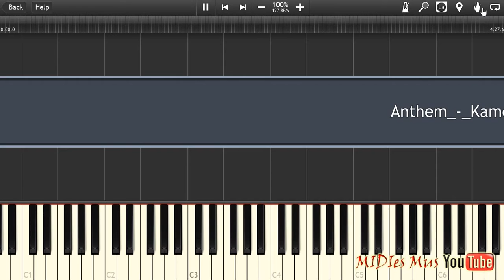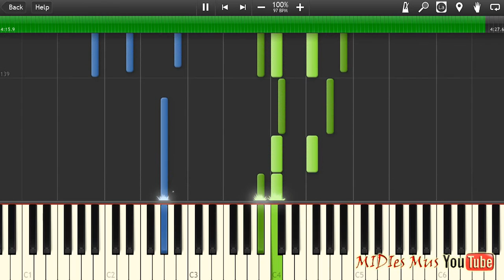Kamelot - Anthem Piano Cover [Synthesia Piano Tutorial]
How to play Piano Cover Kamelot - Anthem Synthesia + Piano Sheets MIDI Piano Tutorial Instrumental Soundtrack

✔Download piano sheet / piano notes / .PDF: { no }

➫ Kamelot - Anthem lyrics: no

☺ Kamelot - Anthem official video: no